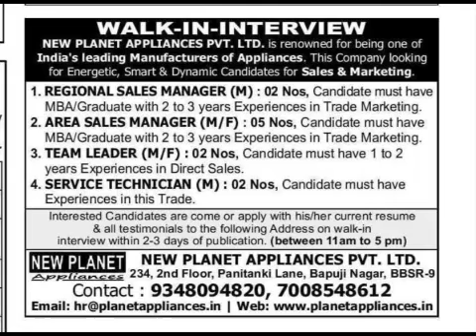Walk in interview in NPA#walkininterview